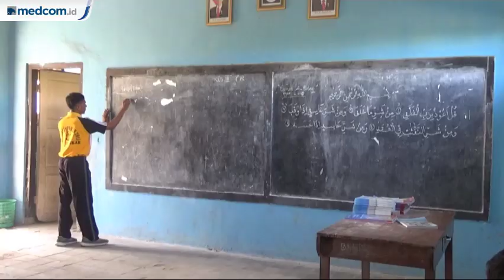Kisah Perjuangan Tiga Guru Honorer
Nasib guru honorer bisa jadi tak disinggung Menteri Pendidikan dan Kebudayaan Nadiem Makarim dalam pidatonya di Hari Guru Nasional. Namun perjuangan guru honorer tidak bisa dipandang sebelah mata. Seperti tiga guru honorer ini yang tetap tulus mengajar murid-muridnya meski upah yang dinilai jauh dari cukup.